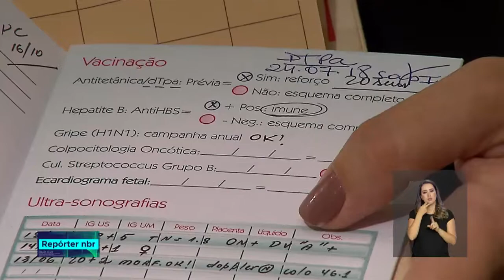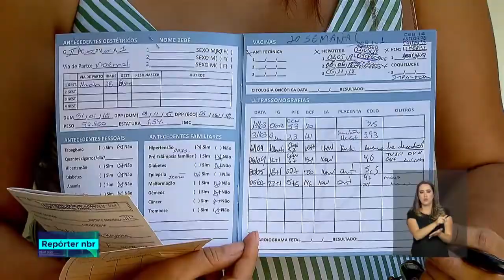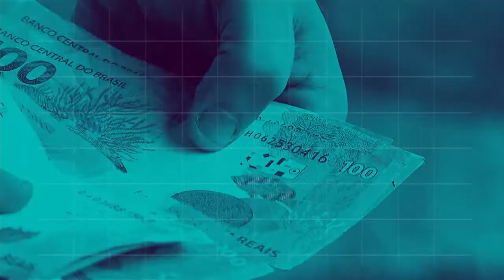BOLETIM REPÓRTER NBR 18h - 8 de agosto de 2018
REPÓRTER NBR 18h - 08.08.18:
Quase 15 mil coletes à prova de balas resistentes até ao impacto de fuzis, e capas sobressalentes, serão comprados pelo Gabinete de Intervenção Federal do Rio de Janeiro. E mais:  A imunização na gravidez é muito importante para a proteção da mãe e do bebê.